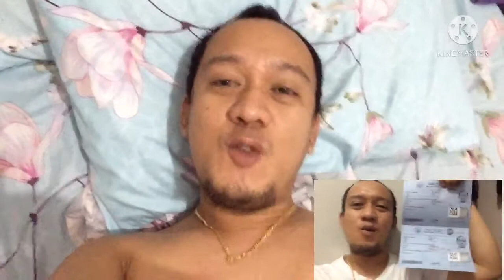Sa wakas nakuha ko na rin ang NBI ko